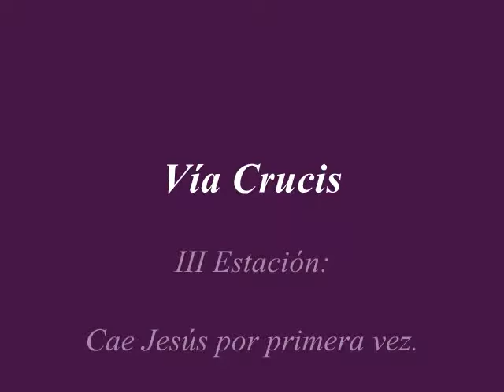Vía Crucis, III: Cae Jesús por primera vez.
Texto de san Josemaría.